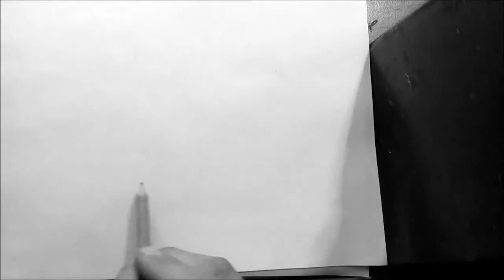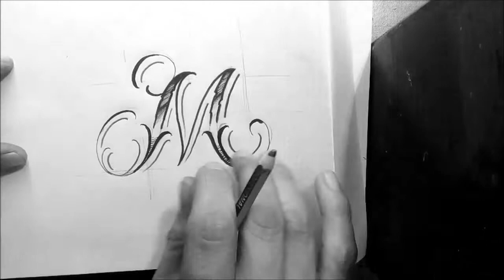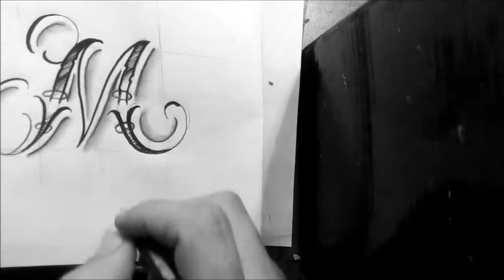como hacer letras chicanas/drawing chicano lettering 2018 2019